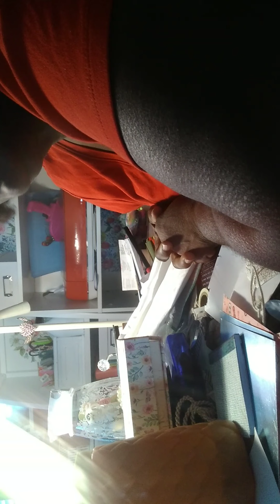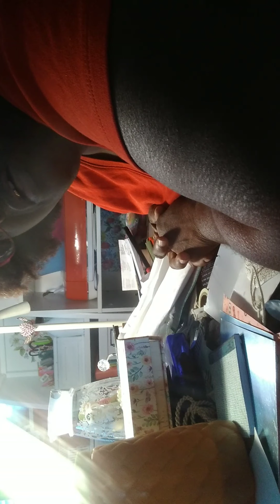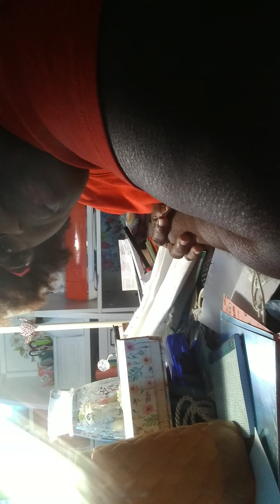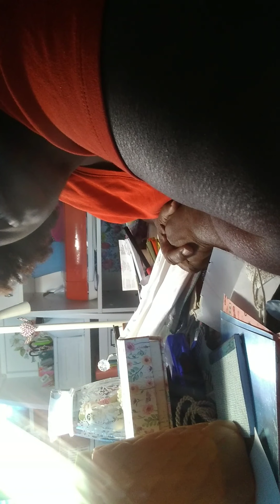Encouragement: Strongmommy Chrissy, My Jazzy Life, Ming and Liv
This video is to encourage and uplift. It is not to point fingers or to lay blame only to encourage and inspire. We as black women we need to pull together and to not try to destroy one another. Lets all get along to just get along...and if you do not have anything nice to say. be quiet!!! When you know better...you will do better!!!